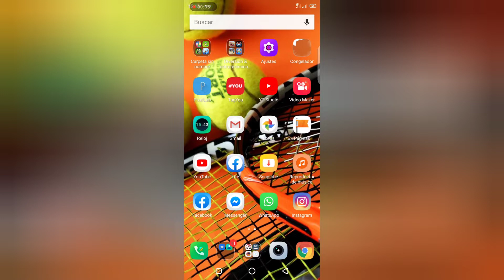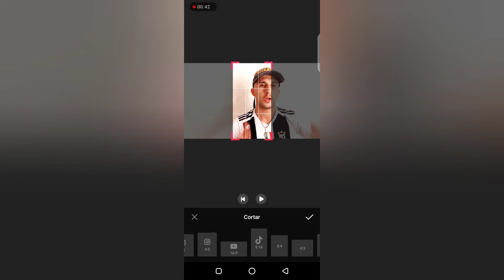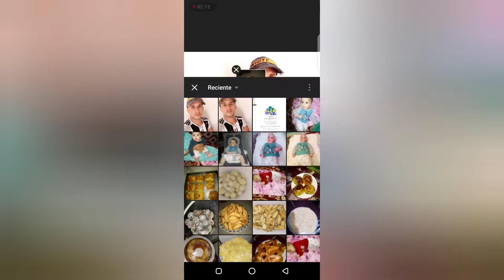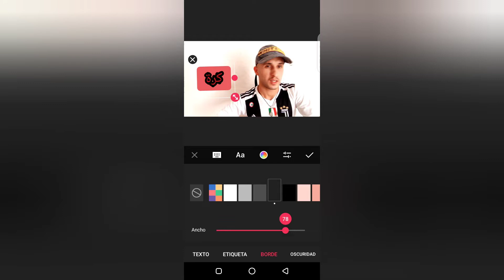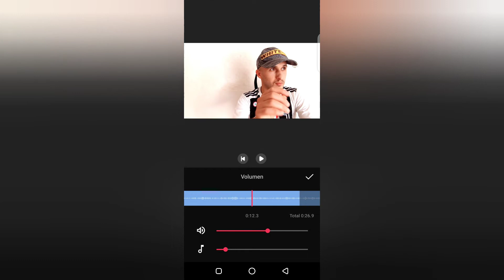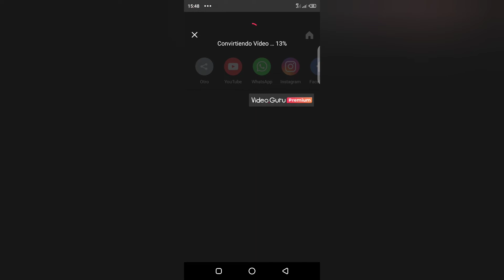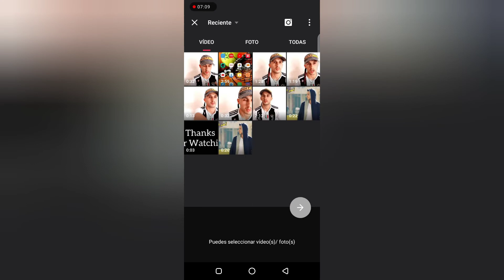Application de montage | أفضل تطبيق مونطاج للمبتدئين طريقة سهلة كيفية إستخدامه 😎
ANSTAGRAM

هذه القناة تعمل على توفير الفلوغات وإكتشاف أماكن جديدة